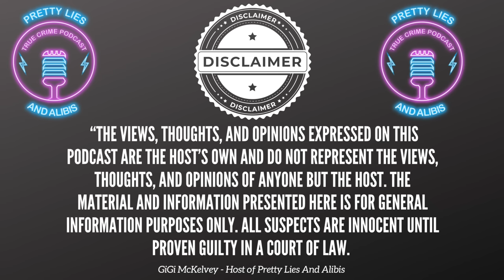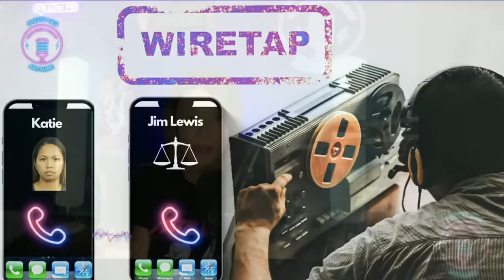Dan Markel Series: Jail Calls From Sigfredo To Katie, Donna Is Relaxed After Pills and Wine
Sigfredo calls Katie a couple of times from jail in Miami before his extradition to Tallahassee.

Katie talks to Sigfredo’s attorney, who updates her after talking to Charlie’s attorney. He also lets her know investigators in Tallahassee want to know if she’s going to cooperate or risk jail.

Charlie joins a charter jet service which is like Uber in the sky.

Donna talks to Charlie after taking a pill and some sips of wine.

00:00 Introduction
01:46 Music fact of the day
02:25 Michael Weinstein
02:48 Call: Sigfredo & Katie Jail Call
11:09 Charlie calls jet company
13:38 Katie calls Sigfredo's lawyer
20:05 Charlie calls jet company again
20:54 Charlie calls Harvey and Donna
24:26 Katie and Sigfredo jail call